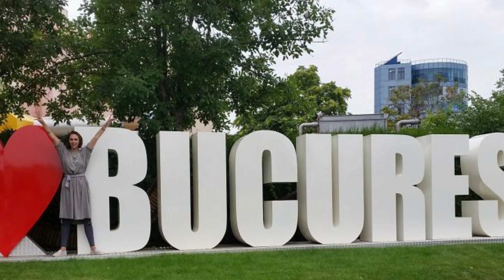رومانیہ کا خوبصورت دارلحکومت بچاریسٹ کی خاصیت ؟